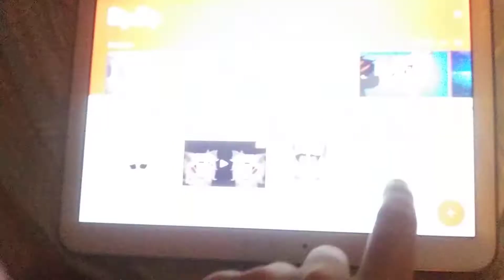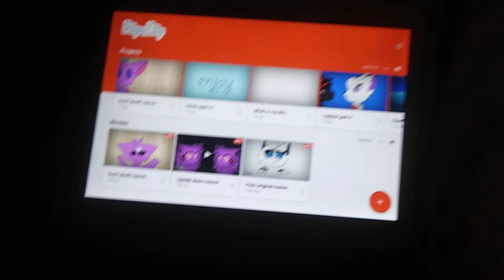Don't dwell meme remake